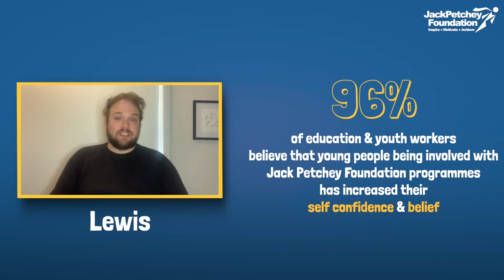21 Years of Changing Lives| Jack Petchey Foundation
As part of our 21st birthday celebrations, we commissioned an independent report to understand the impact has had for young people across London and Essex. A few of the young people we have worked with closely discuss the results and what it means for young people to be recognised, motivated and inspired.